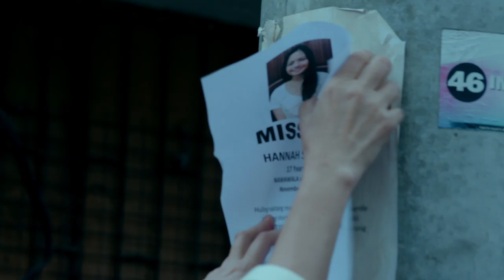Kargo Trailer | iWant Original Series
GAANO KABIGAT ANG KAYA MONG DALHIN? Join Lola Tere and her Apo, Hannah, as they dispose a dead body and unload their heaviest emotional baggage, in this thrilling action and family drama. Starring Gillian Vicencio and Rio Locsin. Also starring Markus Patterson, Lara Fortuna, and Lui Villaruz. Directed by Julius Ruslin Alfonso. Streaming on iWant this October 11. 👀